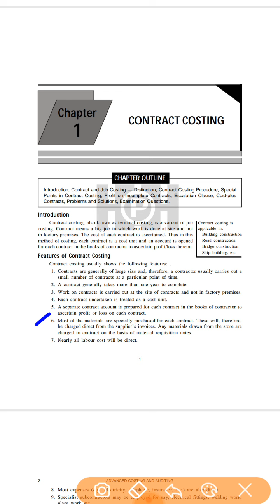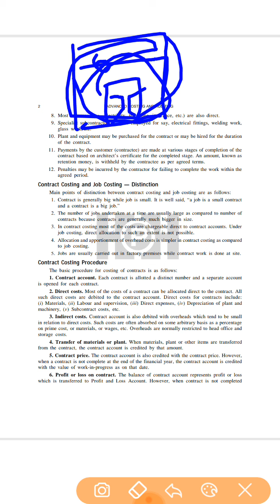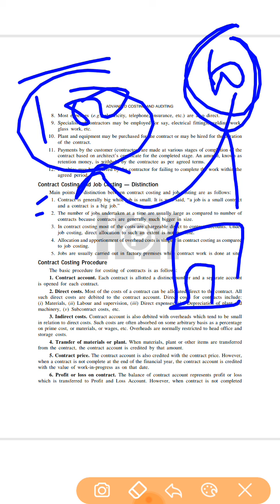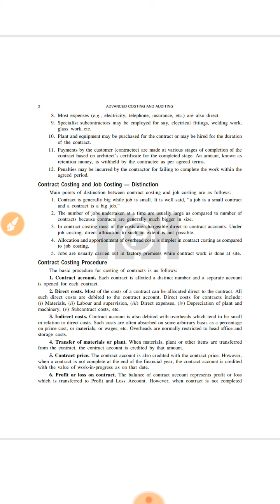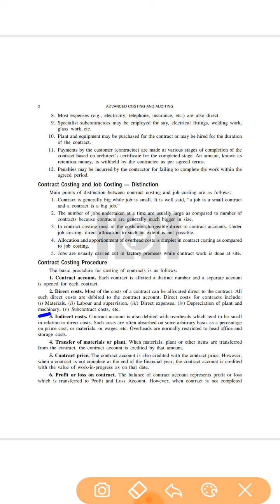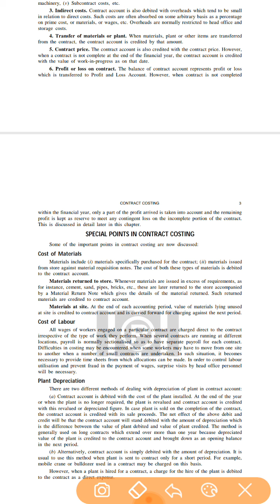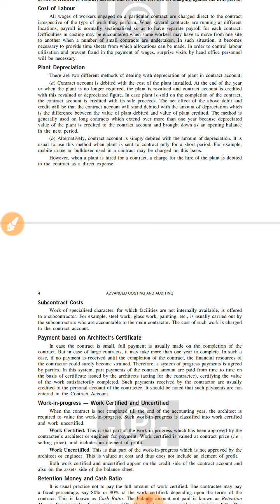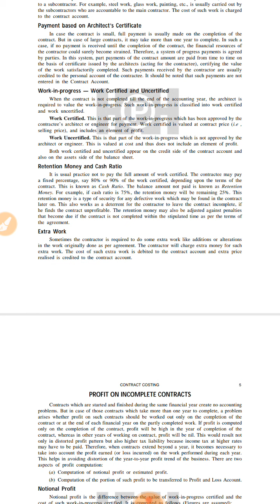#1 Contract Costing (Introduction)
In This Video Discuss All Theoretical Aspect of Contract Costing. We Provide Complete Videos on Contract Costing via Different Parts.
Your Single Like Motivate to me
Thanks to all wishers.